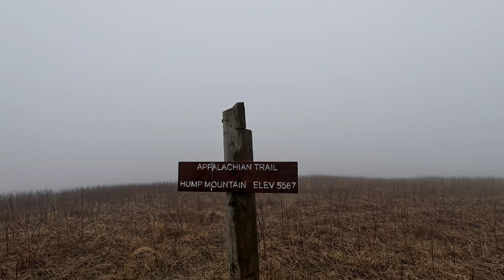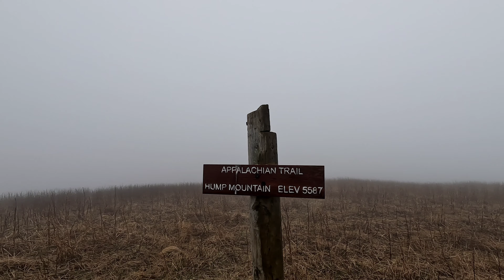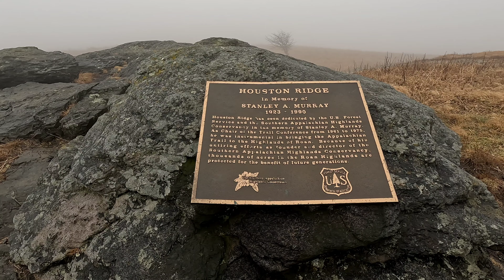Appalachian Trail Winter Thru-hike 2023: Week 7 (Part 3)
Made our way thru Hump Mountain in spite of rain and wind.